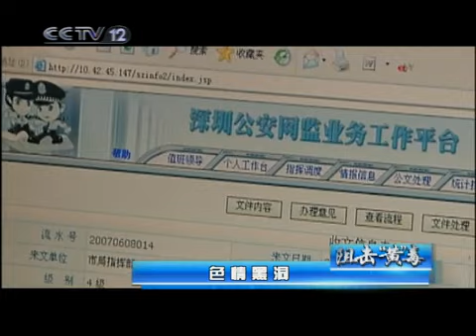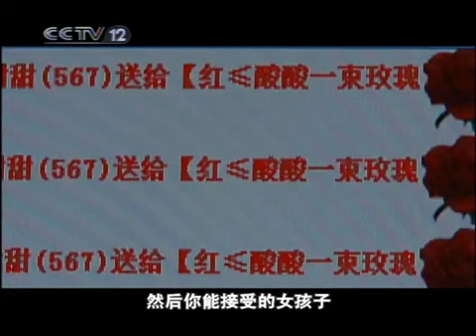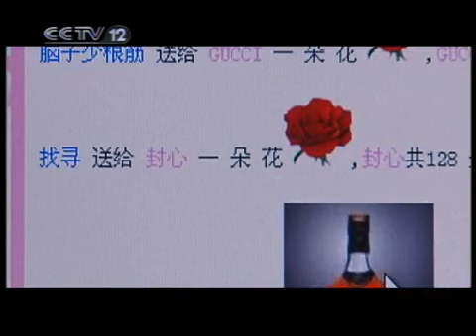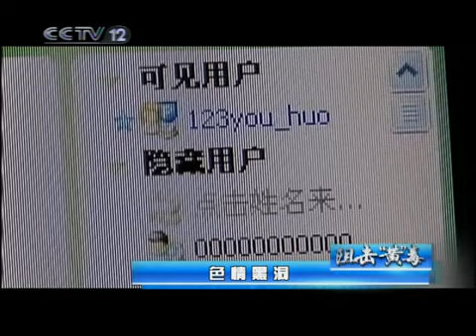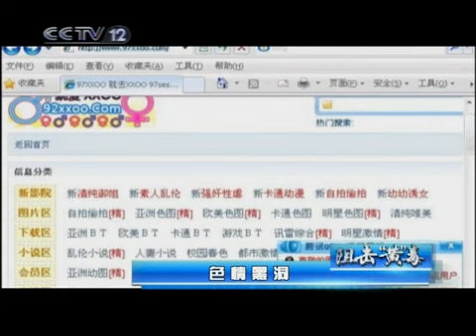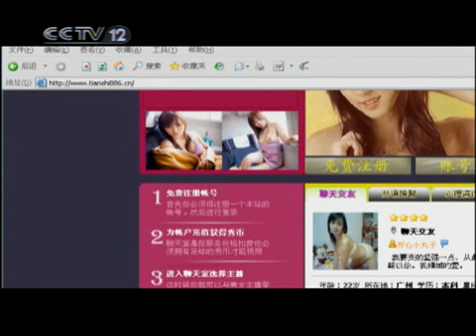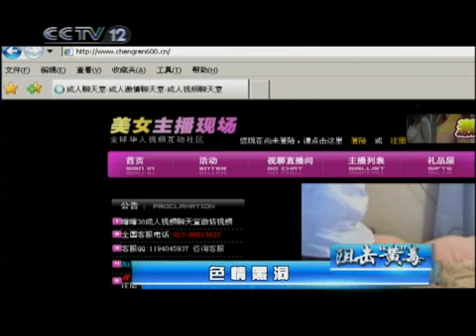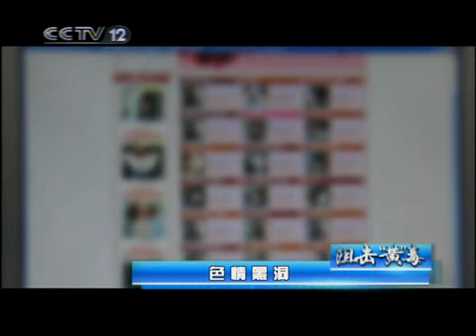天网 阻击"黄"毒 第3集 色情黑洞